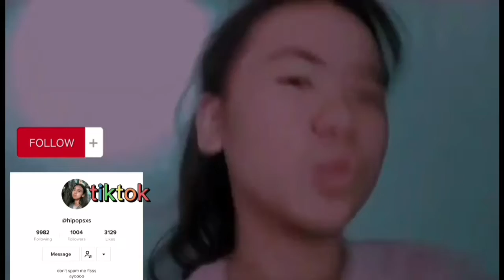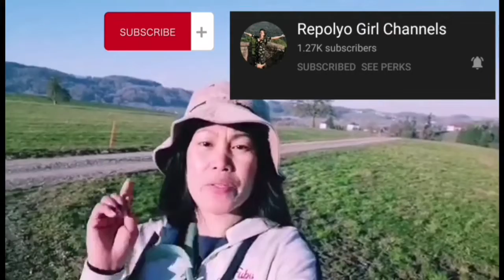This is it!,tnx to all my legit friends in&out in yt world!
Salamat sa mga taong tumulong para makuha q eto.,kulang ang salitang SALAMAT, c God ngf bahalang magbalik ng biyayang pinagkaloob nio sakin,tnx too my families that always support  me labyu all...